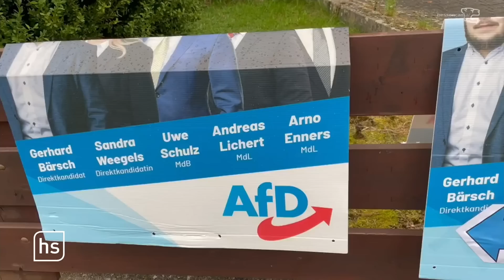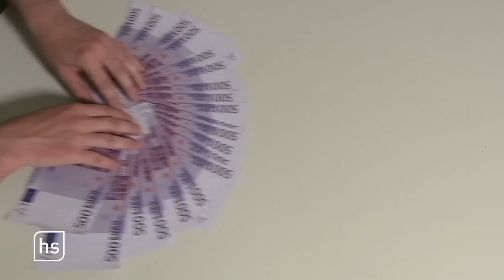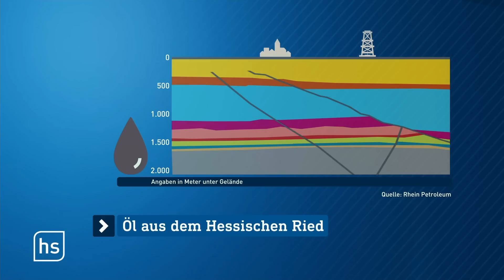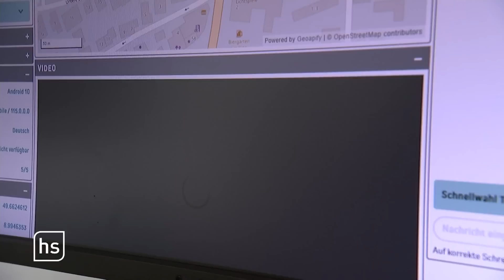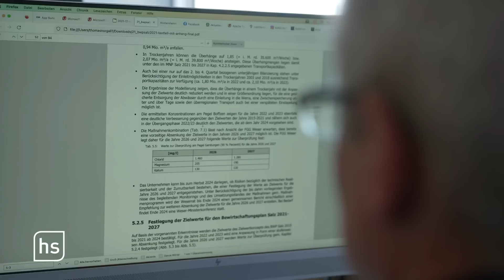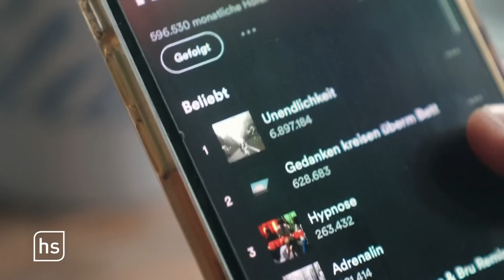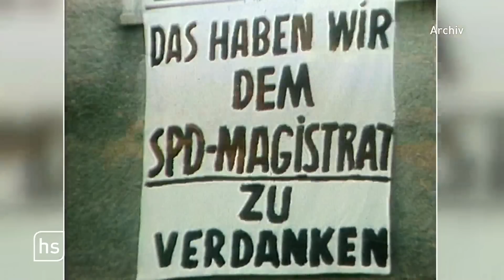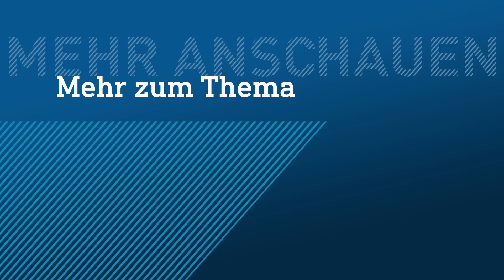MilleniumKid aus Gießen erobert Spotify-Charts | hessenschau vom 22.08.2023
00:00 Themenüberblick
00:53 Nazivergleich bei AfD-Veranstaltung
04:28 Banken geben Zinsen nicht weiter
07:26 Neue Erdölbohrung in Südhessen
13:46 Knappes Wasser: K+S und die Werra-Versalzung
19:59 Vom WG-Zimmer in die Spotify-Charts
23:30 Fußgängerzone Zeil wird 50